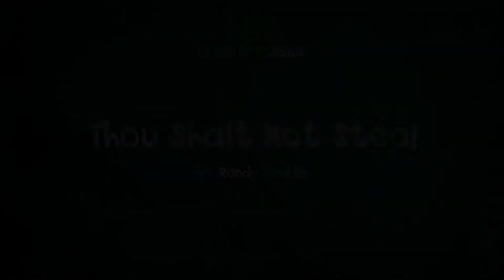Pr. Randy Skeete - Thou Shalt Not Steal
Bali Bible Camp 7 - Exam in Session